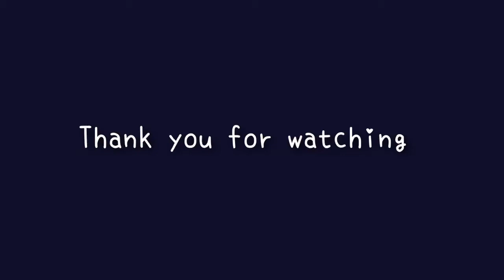魔法のオルゴール -斉藤和義 cover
斉藤さんのニューアルバム『55 Stones』、今回もいい曲揃いですが、特にこの曲は、歌詞といいメロディーといいコード進行といい、後世に残る名曲ではなかろうか🤠

Guitar:Epiphone J-45 Kazuyoshi Saito Outfit
Mic:Marantz MPM-1000
AIF:Focusrite Scarlet 2i2